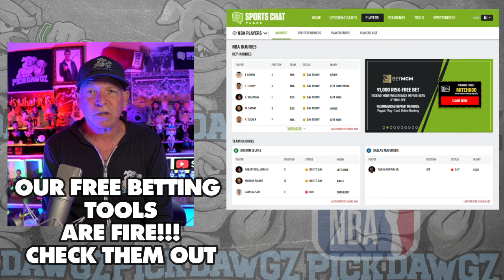Boston Celtics vs Orlando Magic 12/17/23 NBA Free Picks & Predictions | NBA Betting Tips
The Orlando Magic face the Boston Celtics in Sunday's NBA Basketball action. Get Mitch's NBA Pick and Prediction for this game.